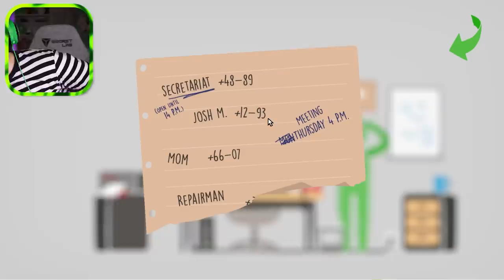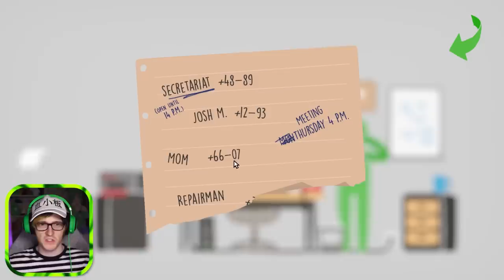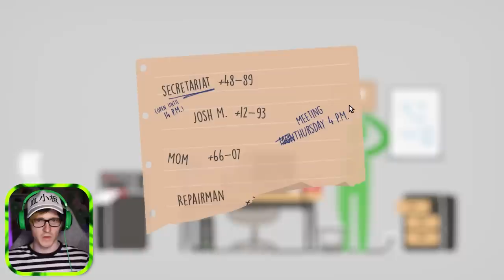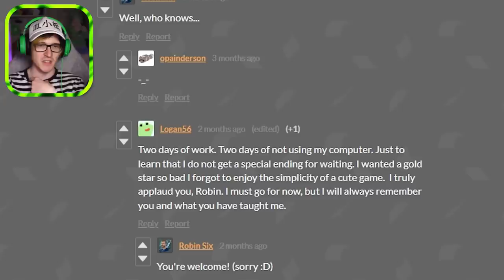i promise you won't guess how this game ends... - George and the Printer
there is something wrong with this printer... George and the Printer is a point and click game simply about getting this broken printer to work. Can you fix it?